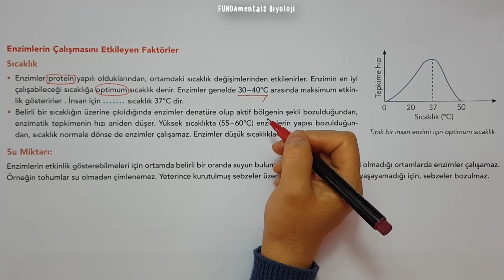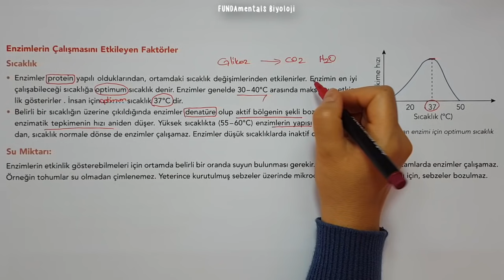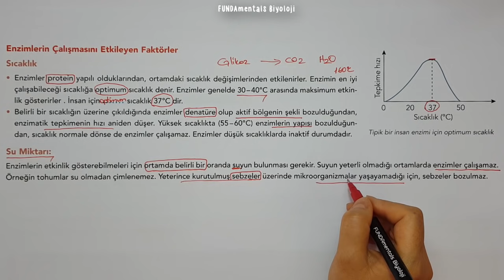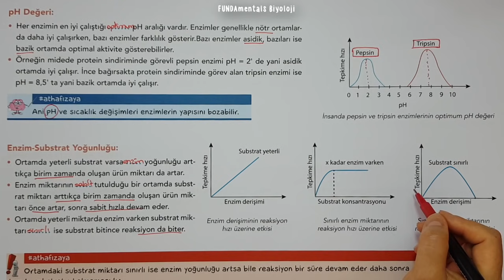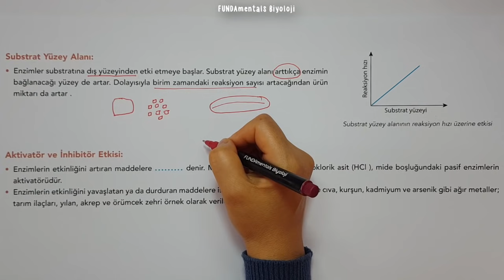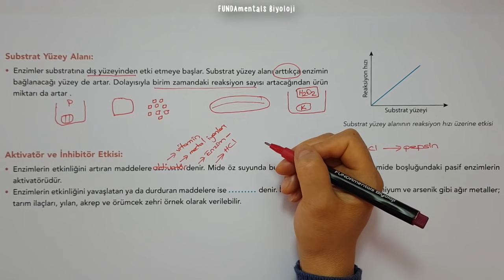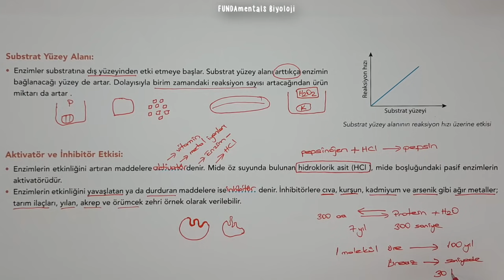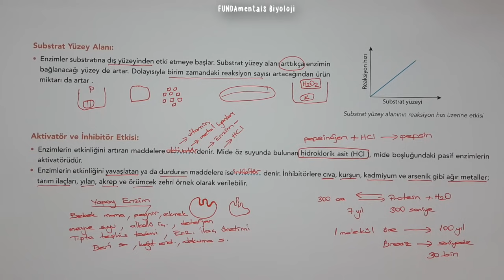Enzimlerin Çalışmasını Etkileyen Faktörler